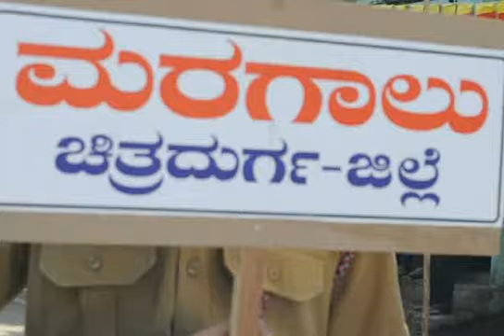Kannada Sahithya Sammelana Bijapur Procession 10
79 Kannada Sahitya Sammelana Bijapura
The three-day 79th Kannada Sahitya Sammelan began at Sainik School Bijapur campus on Saturday with a colourful procession.
A large number of people participated in the procession in which Sammelana president writer Ko. Channabasappa was taken to the venue in a decorated chariot.
Folk artistes performed Hagaluvesha, Joguti Kunita, Kani Vadana, Kudari Tanda, Dolla Kunita and Karadi Mazal during the procession.
The procession, which started around 8.30 a.m. from the Central Bus Stand, Siddeshwar temple and Siddeshwar temple culminated at Gandhi Circle from where it proceeded to Sainik School Ground, venue of the sammelan, at noon.
Since the sammelan is being held in Bijapur district after nine decades, the enthusiasm of the people to be part of the cultural event was palpable as they had gathered in hundreds to witness the procession. Many watched the procession from the terraces and balconies of the houses and commercial complexes.
The police band, the mounted police of Mysore, Sainik School Band, Mounted Horses from Sainik School and the women's band of Karnataka State Women's University added glitter to the procession. Each of the performing troupe was accompanied by two volunteers of Scouts and Guides and the play cards were displayed by 60 cadets of Sainik School Bijapur.
Main water-proof pendal (300x600 feet) having a sitting capacity for 15, 000 delegates was ready.
The parade ground was the main venue for seating the delegates with 15,000 chairs. The stage was constructed with capacity to seat 200 dignitaries at a time.
The obstacle race course was leveled and cook house was established to serve three lakh people in three days 'Akshara Jaatre'. The cook house and the serving points for men and women were established in the entire length and breadth of the obstacle course . This area is very close to the Bijapur Athani Road.
About 30 lavatories and many more urinals were constructed for the use of the delegates. There were about 400 water taps for bathing and washing. Direct water pipes were laid from the district hospital overhead tank to provide water for cooking, washing and drinking.
About 500 stalls were erected to establish book stalls. Most of the publishing houses from Karnataka have put their publications for exhibition and sale.
Multiple TV Channels made Sainik School Bijapur their home in the Air conditioned Media center established near the individual obstacle course.
The 'Kanti Auditorium' was used as the second venue to keep the parallel literary discussion to go on. Hundreds of eminent speakers came to the Sammelan to deliberate. Many artists performed on the stage.
On the side lines of the 'Sahitya Sammelan' artists from various places presented a gallery of paintings for the visitors. It drew big crowds on all the three days.
Jowar roti, groundnut chutney, curd and mango pickle,.  'Shenga holige' (a sweet made out of wheat flour, groundnut and jiggery) and sweets were served on all three days to literature lovers.
The academic sessions were punctuated with intervals of dance, music and other cultural programmes, which continued till late night. About 40 new and special buses were arranged for the use of the visitors to travel to different locations of the historical places at Bijapur. During the sammelan, the NEKRTC has decided to offer a concessional fare of Rs. 5 to travel across the city. These buses would join the city transport buses from Friday to provide better services for the local passengers. However, they would provide an additional service mainly for the thousands of delegates arriving in the city to participate in the sammelan.
The guests from other parts of the State were provided accommodation in marriage halls, hotels, schools and choultries.
Kannada ghazals have reverberated during the 79th All-India Kannada Sahitya Sammelan, the three-day event beginning in Bijapur on February 9. Thirty Two preparatory committees have been involved in putting the event together.
The archaeological survey of India has agreed to allow visitors in the Gol Gumbaz garden after 6pm. In addition, the district administration has installed electric lighting to illuminate the garden between 7pm to 9pm daily during the event and Hescom has risen to the occasion by ensuring uninterrupted power supply.
The ministry of defence has extended its cooperation by allowing organisers to hold the convention in Sainik School campus ground.